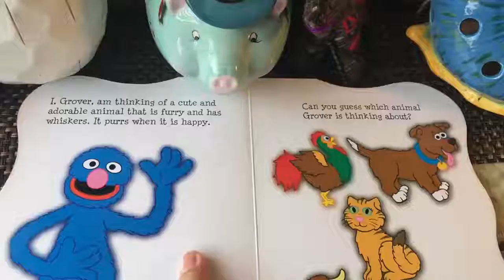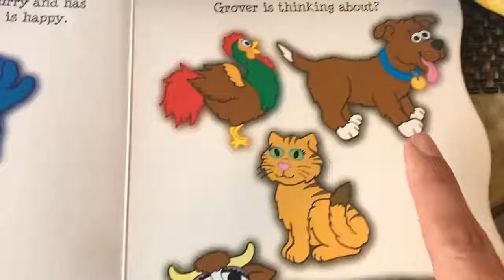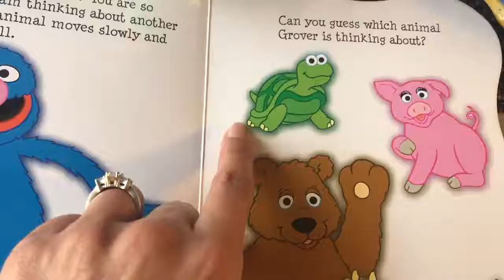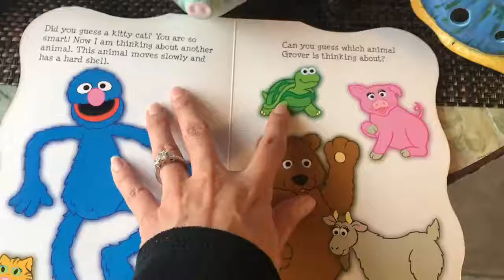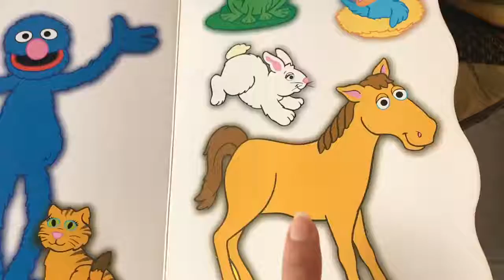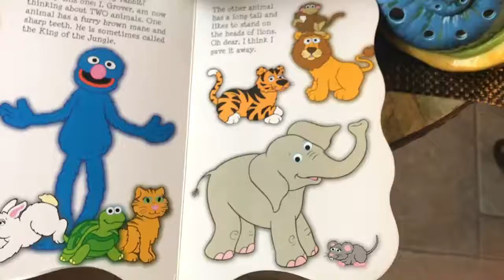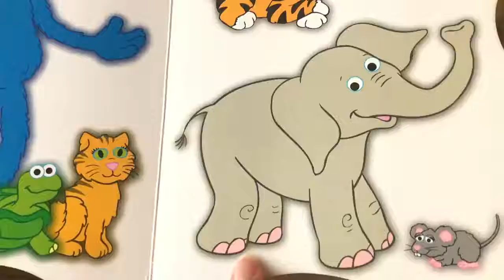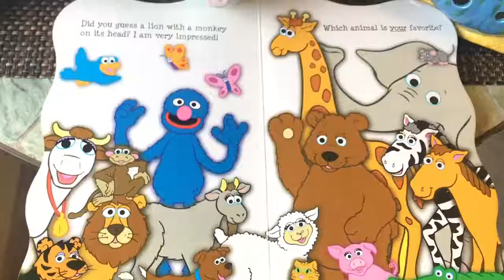Meet Grover's Animal Friends - Fun Spanish Lesson for Kids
This fun and interactive Animal Friends video with Sesame Street’s Grover teaches children twenty animal names in Spanish. This ten-minute video is ideal for kids who love animals. It also emphasizes the color of the animals, the sounds they make and other fun facts. Children will meet Oli and Piwi’s animal friends in this video.

My cousin has a three-year-old son, Ronyn, and she asked our family to record themselves reading a book in Spanish. The videos were originally made for him so you will hear his name throughout all the videos. It’s important for her that her son be fully bilingual! I'm having fun reading and recording these stories!

At times we might have one or two videos in English if you recommend an important topic or lesson that needs to be delivered in English.

Kids will eventually find our voices familiar and friendly. The idea is that they feel confident with Oli and with me and understand what we are doing in the videos. Once they do, kids can look forward to more Spanish lessons and see them as play time, not work time.

We would love to hear from you. Leave us your ideas and comments. If your kids are progressing and having fun, we would love it if you share a video with us.

Thanks!